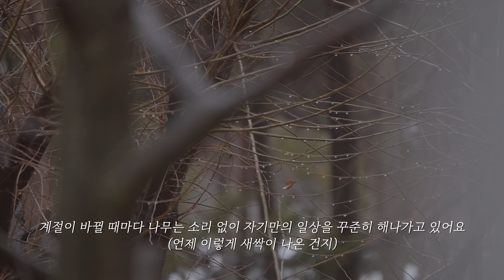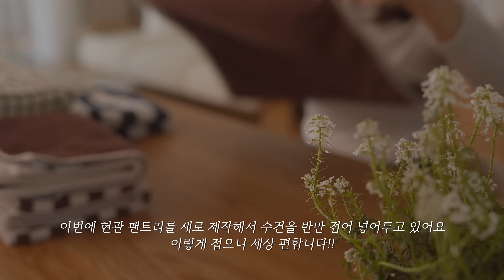SUB) 우리집 옷장이 사계절 내내 깔끔한 이유 👕👖나에게 맞는 옷 수납 노하우 with 콘에어 플렉스 프레스 스팀다리미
정신없이 보낸 2월과 3월이 지나고 어느덧 4월이 왔어요
벌써 봄이 훌쩍 다가와 여기저기 꽃망울이 올라왔더라고요

오늘 영상은 옷정리 정돈에 대한 영상을 준비 했어요

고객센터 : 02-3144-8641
구매기간 : 4월 6일~ 4월 12일

옷을 잘입는다는 기준은 다르겠지만,
깔끔한 인상은 작은 것부터라고 생각해요
잘 정돈된 옷의 매무새, 주름없이 잘 다려진 옷

어렸을 적, 잘 세탁된 교복을 빳빳하게 다려 문고리에 걸어두고 잠이 들었어요
아침에 일어나 교복을 입으며 사각사각 하던 느낌
잘 다려져 있는 교복을 입고 나가면 왠지 더 좋은 하루가 될 것 같은 기대감이 있던 것 같아요

그래서 저녁마다 하얀 여름 교복을 깨끗하게 세탁해 다려두던 습관은
고등학교 이후 출근하면서도 여전히 가지고 있어요

물론 아이를 키우며 늘 한결같이 습관을 지켜내는 건 어렵지만
바쁜 일이 없다면 저녁에 잘 다려진 아이의 옷을 걸어두는 건 하나의 의식처럼 하는 일상입니다

이번 진행하는 콘에어 플렉스 프레스는 다림질 뿐 아니라 집안 곳곳 살균과 매일 세탁하기 어려운 베개, 이불, 커튼, 욕실 등 곳곳에 활용할 수 있어요